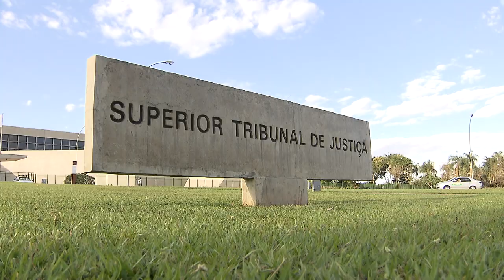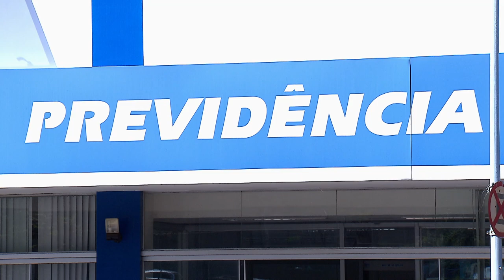Repetitivo vai definir se incidem juros e multa sobre contribuições previdenciárias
​​Sob o rito dos recursos repetitivos, a Primeira Seção do Superior Tribunal de Justiça (STJ) vai definir "se as contribuições previdenciárias não recolhidas no momento oportuno sofrerão o acréscimo de multa e de juros quando o período a ser indenizado for anterior à edição da Medida Provisória 1.523/1996 (convertida na Lei 9.528/1997)".